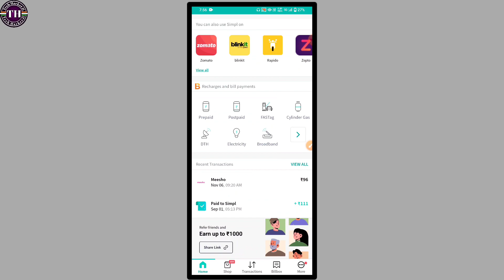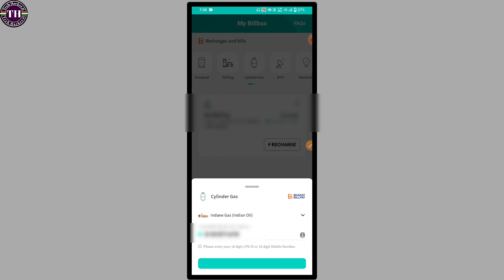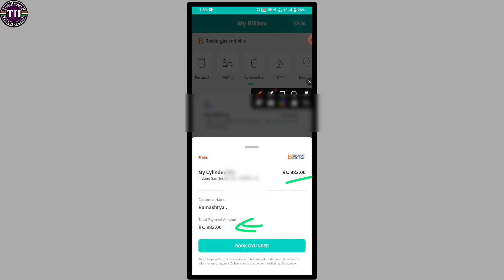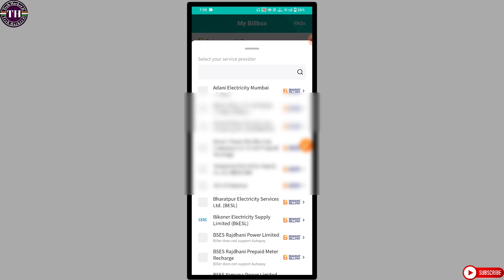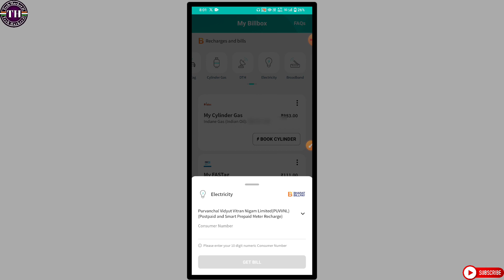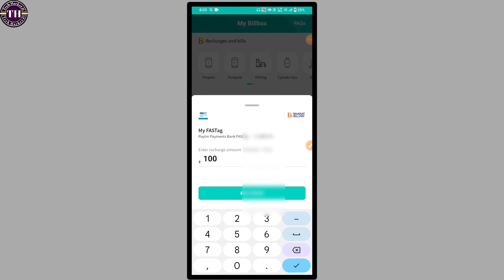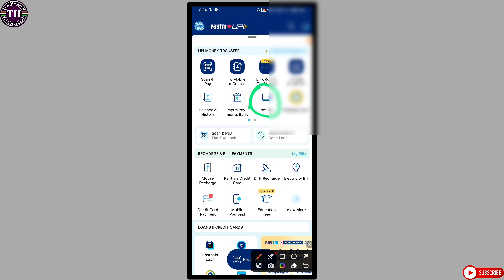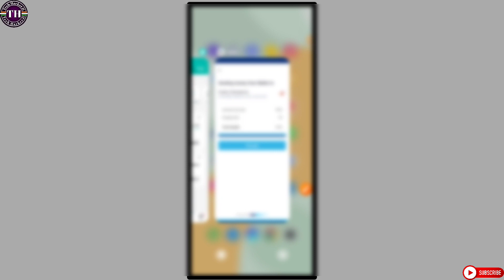Simpl pay later to bank account | Simpl pay later transfer to bank account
PERSONAL CHAT """"""